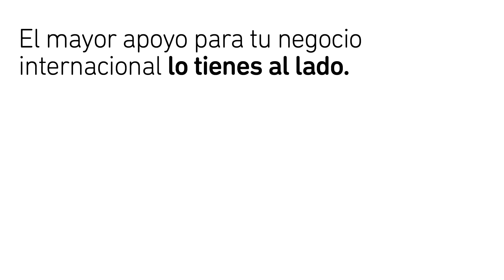Kutxabank Empresas | Martin Berasategui